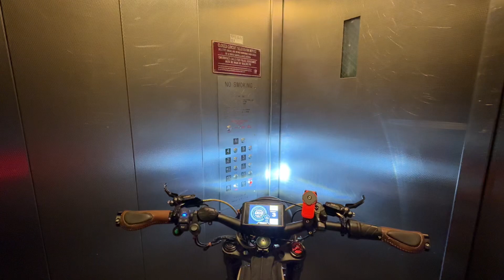Ouxi V8 72v Hooligan City Flash￼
Ride with me as we ride some what responsible through the streets of NYC and Flap our Gums about Das Dystopian Bikes ⚡️⚡️⚡️